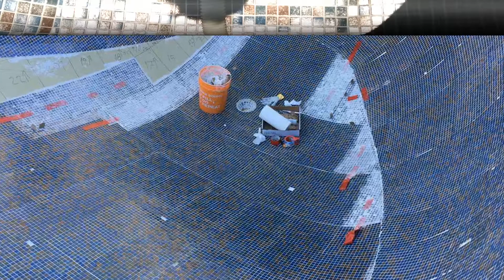Master's Dreams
Freddy Krueger's dreams